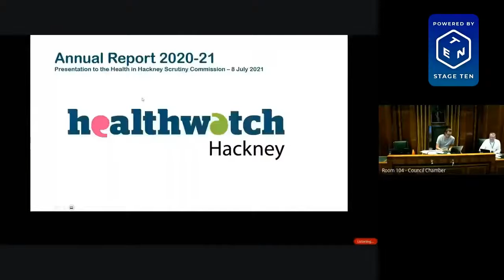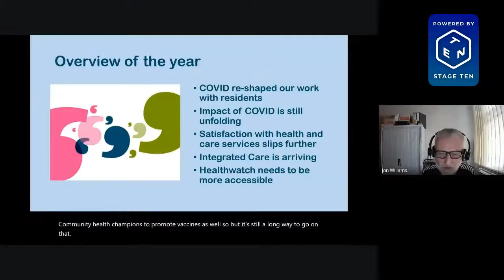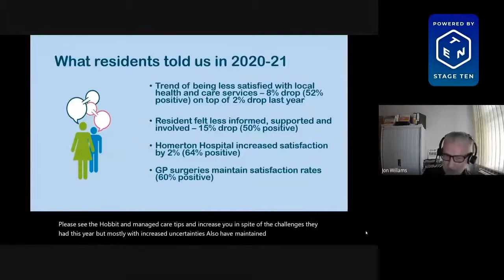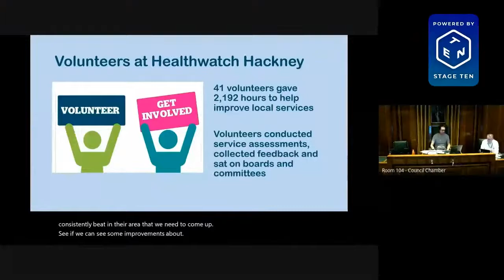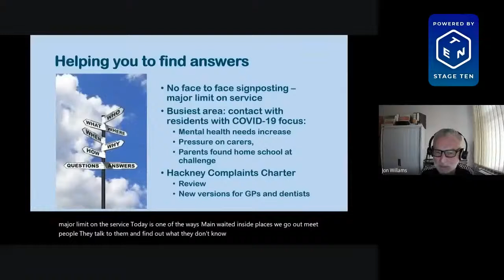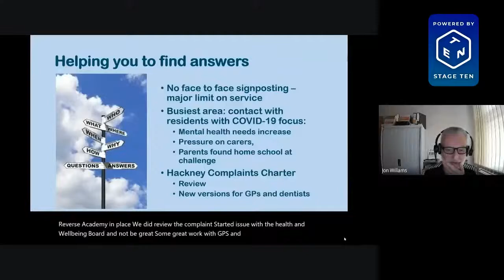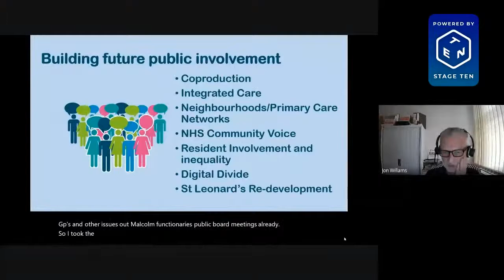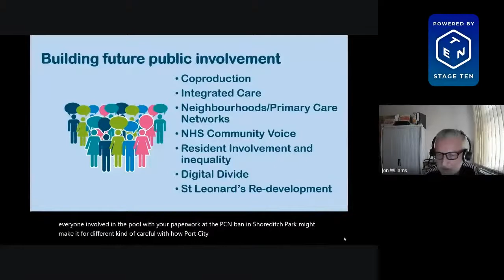Health in Hackney Scrutiny Commission - 08.07.2021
Meeting timestamps below

04:30 items 1-3 apologies, declarations of interest
05:35 Item 4 Covid-19 update from Public Health
06:27 Dr Sandra Husbands (Dir of Public Health) gives a presentation
12:46 Siobhan Harper (NEL CCG) update from Vaccination Steering Group
16:45 SH on challenge to fill the vaccination slots being offered
17:46 Chair Q on how long vaccinations are effective
18:40 Cllr Adams Q on news story re ‘unlicensed’ plant in India producing AZ vaccine
19:18 Dr H clarifies, explains issue is it’s not approved by EMA for EEA countries
20:29 Cllr Oguzkanli Q on were those vaccination batches used by UK residents and on vacc uptake by care workers
21:22 Dr H replies on batch no. issue re vaccines
22:55 Chair Q on uptake by domiciliary care workers
23:20 Chair Q to Dr H on news story re Hackney having lowest pay outs for self isolation payments
23:54 Dr H it's really difficult to distribute self isolation payments because very few people meet the strict eligibility criteria
25:53 SH reply on uptake in care home and domiciliary workers
27:52 SH on how it depends on which Homecare agency
28:12 Catherine Pelley (Chief Nurse, HUH) on tracking vacc status of domiciliary care workers
29:09 Dr H on outreach activities to care staff and domiciliary staff
30:36 Chair Q on plan for children vaccination
32:11 Malcolm Alexander (Healthwatch) Q on policy for people who are immunosuppressed
34:14 Chair Q on what local messaging there is for post 19 July
35:58 Dr H just because restrictions end doesn’t mean we stop taking precautions
37:08 Chair Q on messaging around Hackney’s vulnerability here
38:58 Cllr Oguzkanli Q on council offices and staff returning post 19 July
41:12 Item 5 HUHFT Quality Account 20/21
42:25 Catherine Pelley explains the Quality Account
44:36 Chair Q on where HUH is on Covid patient numbers and trends
47:38 Chair Q on seeing more admissions of children because Delta variant is more transmissible by them
49:36 Cllr Adams Q on building back elective care and the timeline for it
50:05 Cllr Oguzkanli Q on Long Covid numbers
50:26 CP replies on elective recovery programme and long Covid
53:03 Jon Williams (Healthwatch) Q on staff burn-out and morale
53:44 CP on health and care workforce being exhausted
55:49 Chair Q on staff feedback questionnaire and staff appraisals
1:01:30 Item 6 Future plans for St Leonard’s site
1:02:35 Claire Hogg (Dir of Strategy, HUH) gives update on work of St Leonard’s Project Group and work with Healthwatch on public engagement
1:08:00 Chair Q on what is One Public Estate
1:08:29 Cllr Adams Q on non digital promotion of the Healthwatch event and plans for consultation with local residents
1:10:47 CH on plans to meet with ward cllrs
1:11:05 Malcolm Alexander (Healthwatch) Q on People’s Plan and on Healthwatch event
1:12:15 Chair Q on the finances of the deal and on risks of setting unrealistic expectations locally
1:13:19 MA response on need to explore options fully
1:14:07 Chair Q on raising with local population the need for some financial trade offs
1:15:18 Chair Q on structural condition of the site and whether Whipps Cross is a template
1:16:01 CH there are a couple of comparators across NEL
1:17:08 Chair Q on need for key worker housing for hospital staff
1:17:45 Jon Williams explains the co-production process taking place
1:19:32 Item 7 Healthwatch Hackney Annual Report
1:19:50 Malcolm Alexander introduces annual report, reflects on past year, next steps
1:22:24 Jon Williams gives presentation
1:32:54 Cllr Snell Q on levers HW might have with GP Confed and on need for mystery shopping where service is inadequate
1:35:11 Chair Q on need for pan NEL Healthwatches to mark the ICS across the NEL footprint
1:36:10 JW on Community Insight Database across the system and need to enhance this
1:38:00 Chair Q on need for HWs objective eye on planned changes in governance at ICS
1:39:15 MA reply on funding problem for Healthwatches to work at NEL level
1:40:33 Item 8 Secondary use of GP patient identifiable data
1:41:39 Dr Mark Rickets (CCG Clinical Chair for C&H) explains what General Practice Data for Planning and Research is, how it works, and the consultation until 25 Aug.
1:46:50 on how some NEL GPs feel the ‘opt out’ is inadequate and explains the process
1:48:23 Chair Q on when is the vital govt guidance here due
1:48:44 MR it’s very difficult for CCG to advise GPs not to switch on the data extraction as it’s against their contracts
1:49:38 Chair Q on views of GPs nationally on this
1:50:14 Cllr Snell Q on vaccination passports being a driver for NHS App and need to sort this out
1:51:06 MR on data in GP notes vs data in NHS App
1:52:13 Dr Husbands explains even within the App you have to enable it
1:54:35 Chair asks if MR can share guidance once it is published
1:56:30 Items 9,10 minutes and work programme agreed